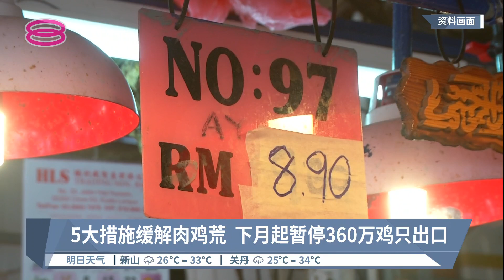6月起暂停360万鸡只出口 政府查违例操控产量者【2022.05.23 八度空间华语新闻】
【6月起暂停360万鸡只出口  政府查违例操控产量者】
内阁议决，下个月起每月暂停出口360万只肉鸡，直到价格与生产量回稳，同时宣布废除小麦入口准证。

【今日主播】杜文杰 & 陈嘉荣